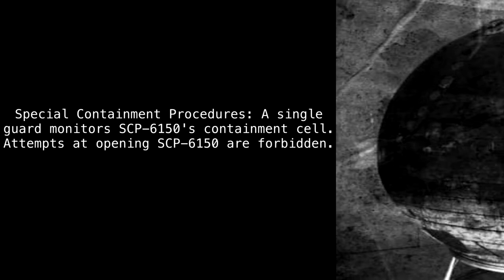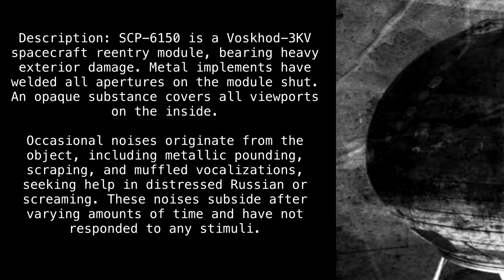SCP-6150 "Voskhod 3" [SCP Wikidot]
My Russian pronunciation is very good.

Article by "Elenee FIshTruck."
Original article by "TheYeIIowDucK."

Sections:
00:00 - Intro
00:15 - Special Containment Procedures
00:29 - Description
01:58 - Addendum 6150.1